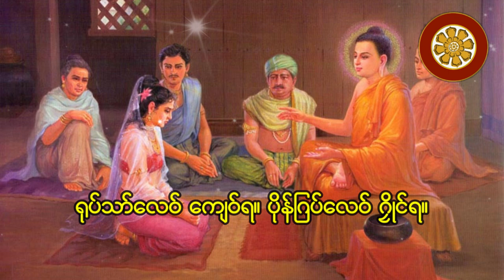သၟာန်သွဟ်ဂၞကျာ်မလ္လိကာ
မုဟိုတ်ရုပ်သာ်ဟွံကျေဝ်ဂှ်ရော?
မုဟိုတ်ဂွံဝါတ်ဂှ်ရော?
မုဟိုတ်ကြဳဇှ်ဟွံမွဲဂှ်ရော?